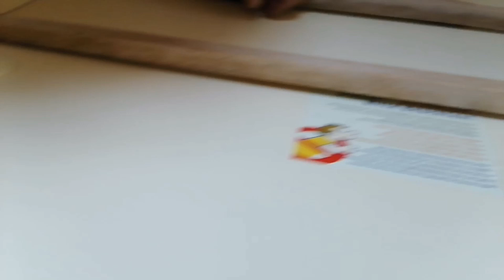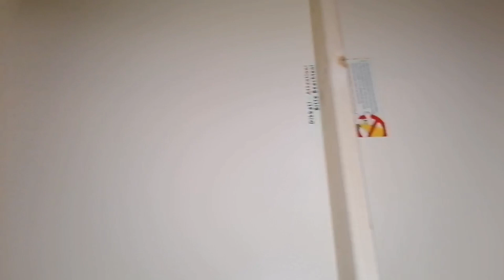Tabanı sarkan baza tamiri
Tabanı Sarkan Baza Tamiri, Çift Kişilik Bazayı 50 TL ye Tamir Ettik
tabanı sarkan bazınızı evde kendi imkanlarınızla çok kolay tamir edebilirsiniz. matkap kullanmayı biliyorsanız işiniz çok daha kolay matkap kullanmayı bilmiyorsanız bir çekiç ve çivi ile tamiratı yapabilirsiniz. Biz Yapı marketten 7 cm x 1,8 cmx 3 metre ebatlarında silinmiş tahta aldık bunu yapmak istediğimiz ölçülerde kestirdik bazanın içindeki orijinal desteğin ölçüsüne göre kestirdik. Silinmiş tahta yerine sunta da kullanılabilirmiş.bazaları birleşme yerlerinden ayırdık. Vidalı olduğu için kolayca ayrılıyor. sonra da kestirdiğimiz destekleri yanlarından 2 tane vida ile, taban altından da birer karış aralıklarla vidaladık. Püf noktası elinize bir metre alın, ölçüm yaparak vida atın. Tahtayı çatlatmayın elinizi yaralamayın. Çok zevkli bir tadilat oldu. Sonuç mükemmel ötesi. Kolay gelsin. Sağlıklı mutlu huzurlu kalın.